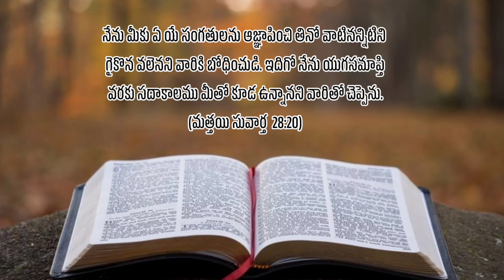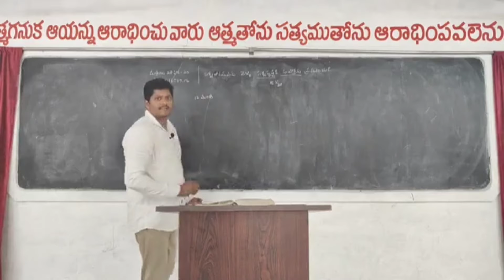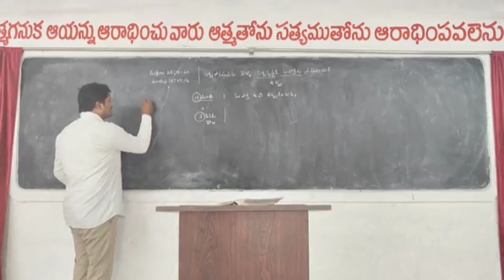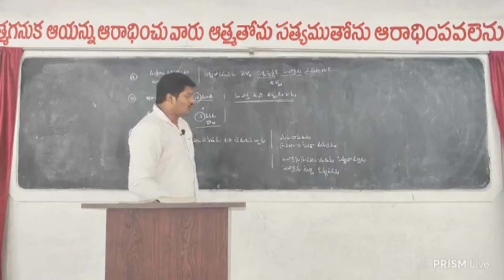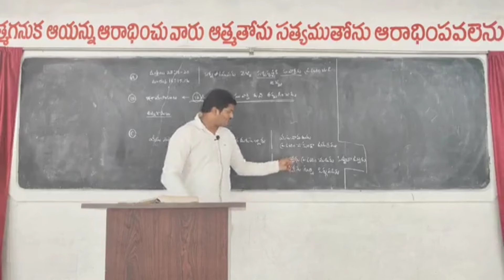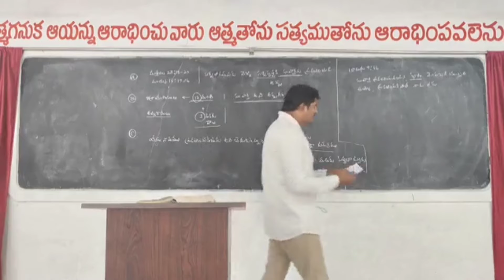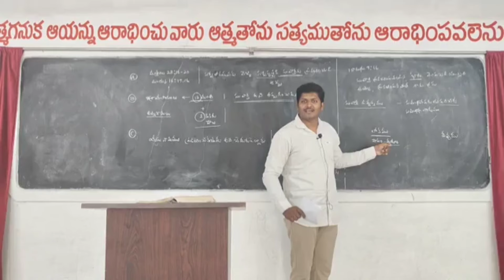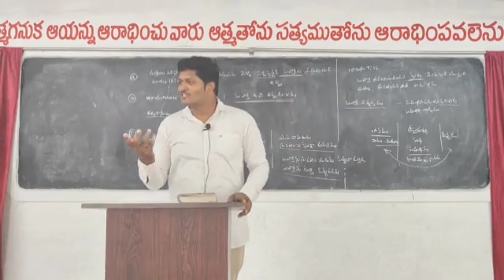సువార్త ఉద్దేశ్యం ఏమిటి